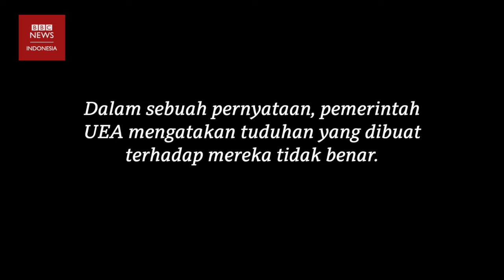Investigasi BBC: Keterlibatan tentara bayaran AS dalam perang Yaman melawan kelompok Houthi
Serangan kelompok Houthi di Laut Merah berdampak pada faksi bersenjata Yaman, Timur Tengah dan sekitarnya. Namun negara-negara Barat sendiri memainkan peran kompleks dalam perang saudara di Yaman, termasuk penggunaan tentara bayaran.

BBC Arabic melakukan investigasi untuk mengetahui peran tentara bayaran AS di Yaman. Satu kelompok tentara bayaran AS dari Spear Operations Group, mengaku mereka disewa oleh Uni Emirat Arab, yang merupakan sekutu AS, untuk menargetkan kelompok 'teroris' di Yaman.

Dua orang yang pernah menjadi bagian dari kelompok tersebut menceritakan kisah mereka, saat beraksi di Yaman atas perintah UAE berdasarkan hasil intelijen pemerintah.